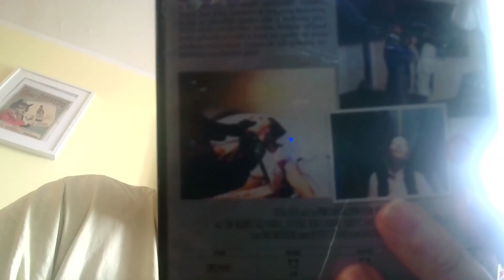The Red Show With Seven Names - Pták s křišťálovým peřím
Dnes se umělá inteligence a jí vytvořený Yellow Killer podívají na klasický film Daria Argenta z roku 1970. A pak to uvedu na pravou míru. Nalijte si J&B a poslouchejte.